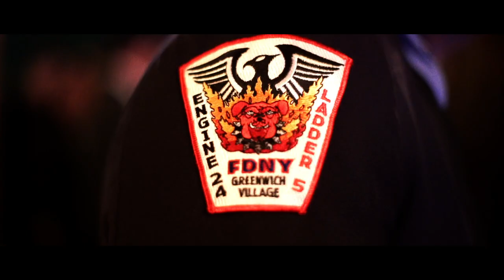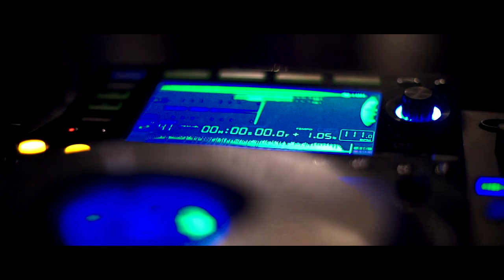2018 Red & Blue Soiree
Recap video from the NY Police & Fire Widows' & Children's Benefit Fund's 2018 Red & Blue Soiree, which was held on May 17, 2018 at the Bowery Hotel. The event raised over $140,000 for the families of our fallen first responders.